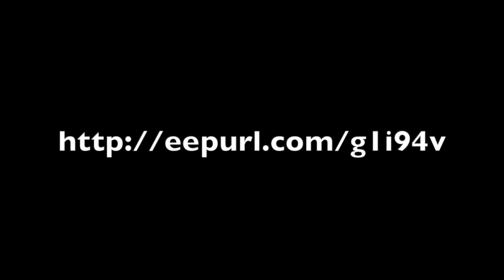Sign up to Dean Russell's newsletter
Dean Russell MP sends out regular newsletters to update residents on what he is up to both in the local community and in Westminster.
If you would like the latest news direct from your MP to your inbox, please sign up.